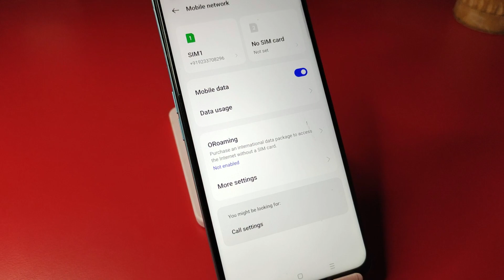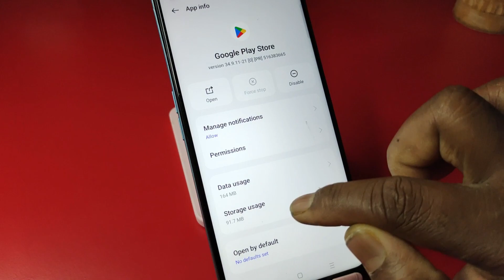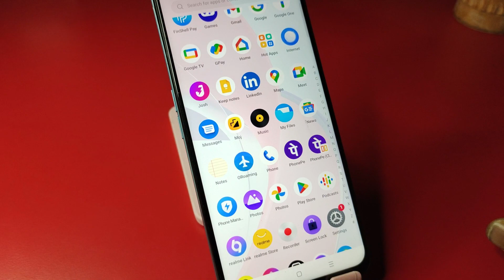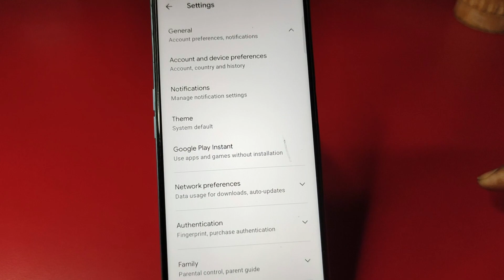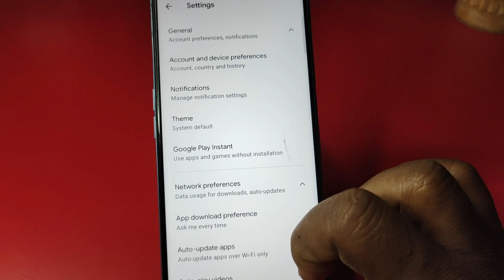Realme c55 Data Jaldi Khatam Ho Jaye To Kya Kare | How To Save Data In Realme C55 | Net Problem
realme me data jaldi khatam ho jata hai । realme me internet jaldi khatam ho jata hai